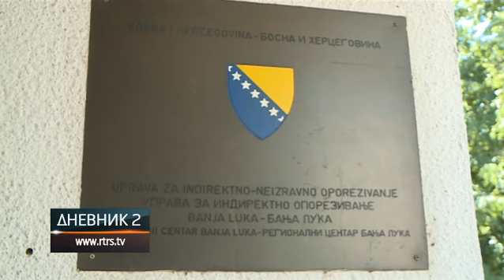Kako se postupa sa oduzetom robom i ko najviše profitira od nje?